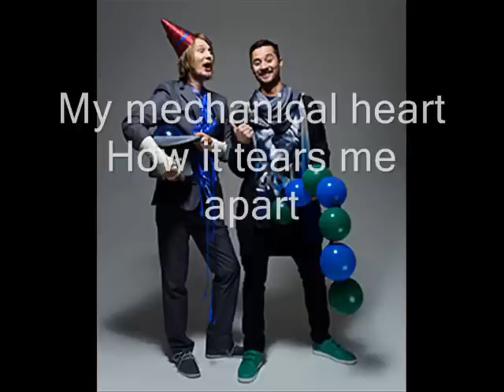Royksopp - Miss It So Much ((ft. Lykke Li)) With Lyrics!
Lyrics~
I miss it so much
No button to touch
No dial to turn
No key to hold

Days turn to nights turn to weeks
Turn paper into rocks into plastic
My material heart
How it keeps us apart
Watching days turn to nights turn to weeks
Turn everything I got into techniques
My mechanical heart
How it tears me apart

No flick of the switch
Hand on my heart

My material heart
My mechanical heart, how it tears me apart